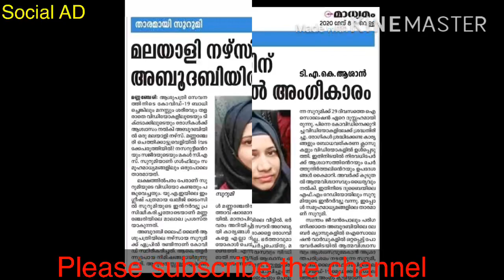കൊറോണ ശരീരം കാണിക്കുന്ന ആദ്യ രോഗ ലക്ഷണങ്ങൾ Corona| Covid 19 symptoms malayalam|Corona Lakshanam.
Corona Covid 19 Health Tip Symptoms Malayalam | എനിക്ക് കൊറോണ പോസിറ്റീവ്  ആയപ്പോൾ ഞാൻ ചെയ്തകാര്യങ്ങൾ

എനിക്ക് കൊറോണ പോസിറ്റീവ് ആയപ്പോൾ ഞാൻ ചെയ്ത കാര്യങ്ങൾ

Corona! Covid 19 Motivational Malayalam video.
1) How to prevent
2) How to identify the symptoms of corona covid 19